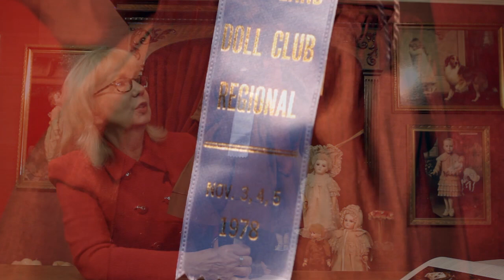Let the Music Begin! - The Series Fantastique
The Beautiful Jumeau. The Series Fantasique. Dolls featured in Theriault's auction event on November 22, 2014 in New York City. Narrated by Florence Theriault.